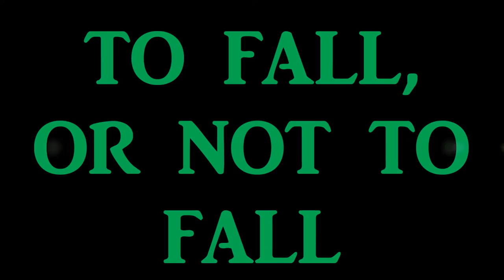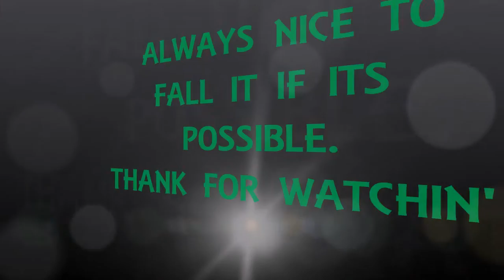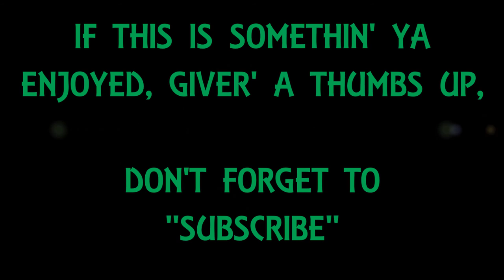Lets fall this tree ,, shall we.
Description. Got called in to ''climb'' a fir tree ,but on further inspection,... well...you no me.